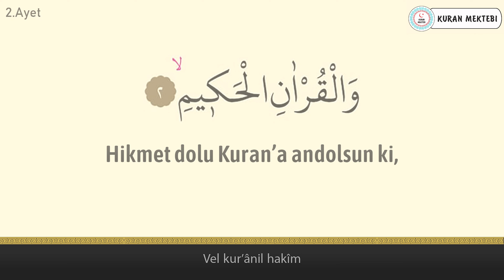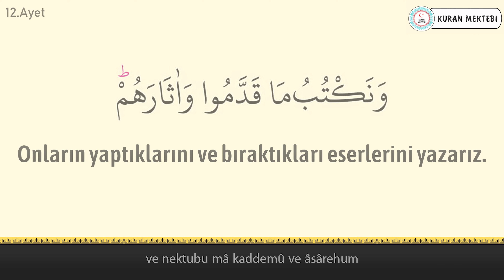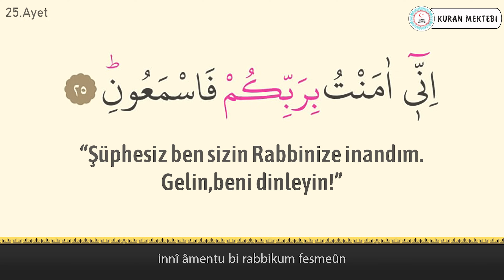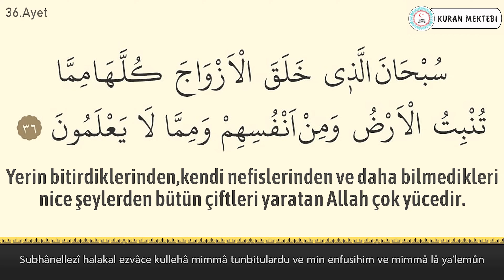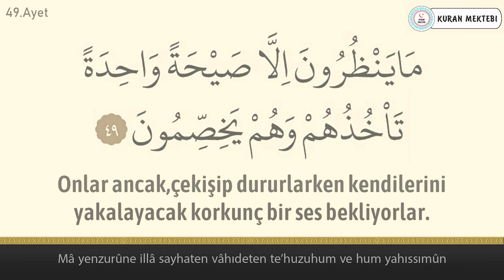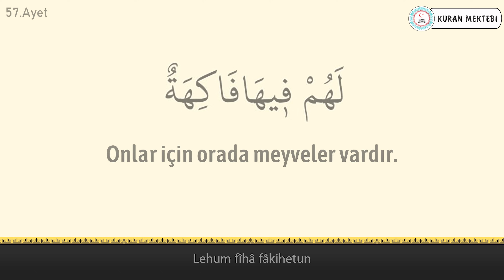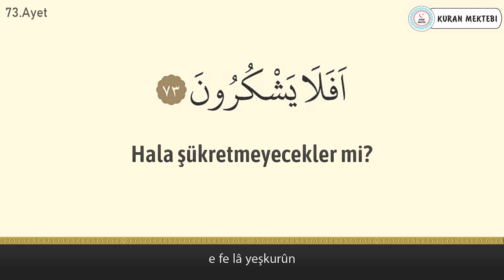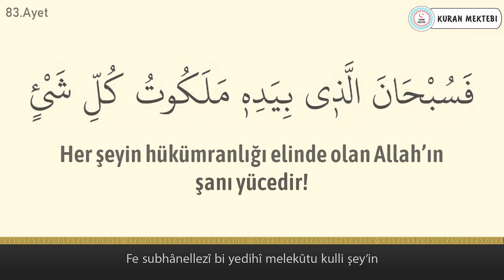Yasin suresi anlamı dinle Mishary Rashid al Afasy (Yasin suresi arapça yazılışı okunuşu ve meali)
Yasin suresi Mishary Rashid al Afasy videomuzda yasin suresi dinleyerek, yasin suresi arapça ve türkçe meali okuyarak, yasin suresi meali ve, yasin suresi anlamını ayrıca, yasin suresi arapça okunuşu ile birlikte, yasin suresi arapça yazılışı öğrenebilir, yasin suresi türkçe meali ve, yasin suresi türkçe okunuşu takip edebilir, ayrıca yasin suresi tekrar ederek, yasin suresi ezberle ve, yasin suresi anlamı ezberleme yapabilirsiniz, yasin suresi tefsiri ile birlikte, yasin suresi fazileti videolarımız mevcut değildir, yasin suresi yazılışı türkçe şeklinde, yasin suresi alt yazılı olarak videomuzda bulabilirsiniz, yasin suresi türkçe anlamı için ve yine yasin suresi anlamını dinle videomuzdan faydalanabilirsiniz. Ayrıca yasin suresi hızlı okuma veya yasin suresi yavaş okuma için videonun sağ alt kısmında bulunan ayarlardan çalma hızını değiştirebilirsiniz. yasin suresi anlamı ve okunuşunu ayrıca, yasin suresi duası okuyun. yasin suresi faydaları hakkında, yasin suresi latince okunuşu yanında, yasin suresi latince yazılışı yapabilirsiniz, yasin suresi kabe imamı hocalardan, yasin suresi makamlı okunuşu dinleyin. yasin suresi nasıl okunur diyorsanız ve yasin suresi manasını öğrenmek için, yasin suresi resimli olarak, yasin suresi tecvidli dinleyin ve aynı zamanda yasin suresi talimli okuyun. Ayrıca yasin suresi yazılışı ve okunuşunu bu videomuzda, yasin suresi yazılışı ve anlamını okuyabilirsiniz, yasin suresi hakkında bilgi alarak, yasin suresi kolay okunuşunu dinleyin. Ayrıca yasin suresi mekke imamı olan, yasin suresi güzel okumayı öğrenin, yasin suresi reklamsız dinleyin. yasin suresi ne için okunur ile, yasin suresi öğrenmek istiyorsanız, yasin suresi sesli okunuşunu buradan, yasin suresi okunuşu türkçe ve yanında, yasin suresi okunuşu arapça dinleyerek, yasin suresi yavaş okunuşu ayrıca yine, yasin suresi hızlı okunuşu yapın. yasin suresi okumanın fazileti yada, yasin suresi latin harflerle okunuş şeklini, yasin suresi uyumayan bebeğe ile, yasin suresi youtube videosundan, yasin suresi ok takipli olmadan, yasin suresi sayfa olarak, yasin suresi anlamı türkçe dinleyerek, yasin suresi bize ne anlatıyor öğrenin, yasin suresi bebek ve yasin suresi çocuk için dinlemeyi, yasin suresi uyku için dinlenen, yasin suresi en güzel okuyan hocadan, yasin suresi latin harfli olarak, yasin suresi makamlı şekilde, yasin suresi en kolay oku. yasin suresi sözleri bu videomuzda, yasin suresi kelime meali şeklinde, yasin suresi latincesi olarak, yasin suresi kırık meal dinleyerek, yasin suresi kaçıncı sayfada öğrenebilirsiniz. yasin suresi bebekler için olanı, yasin suresi indir yada yasin suresi diyanet mealini kanalımızda, yasin suresi tecvitli yada yasin suresi takipli dinleyin.